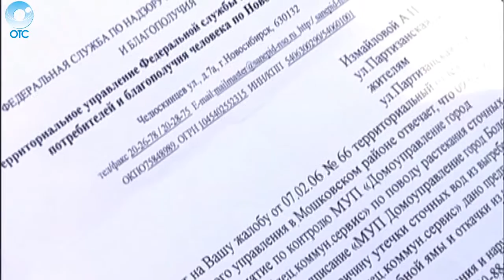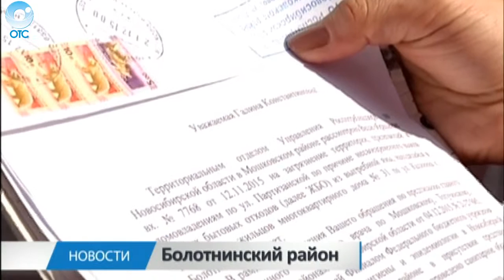Канализационный конфликт. Что встало между жильцами многоквартирника и их соседями из частных домов?